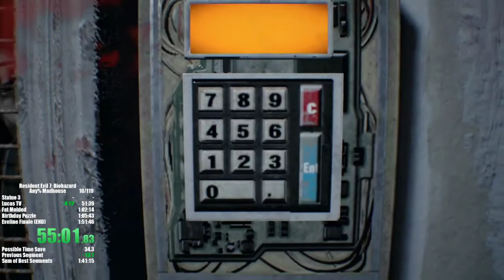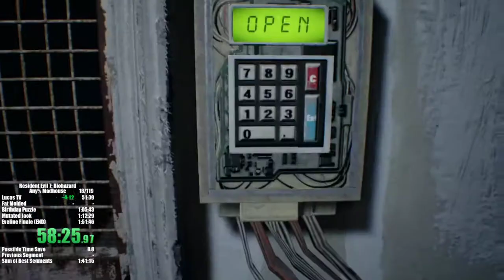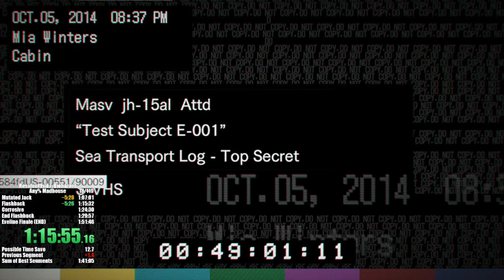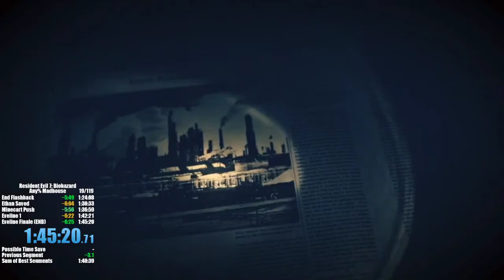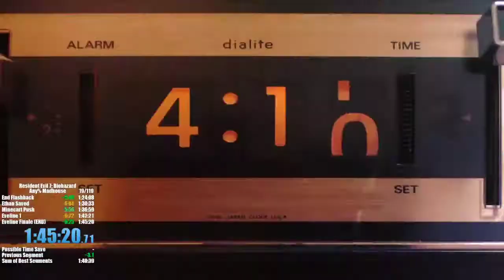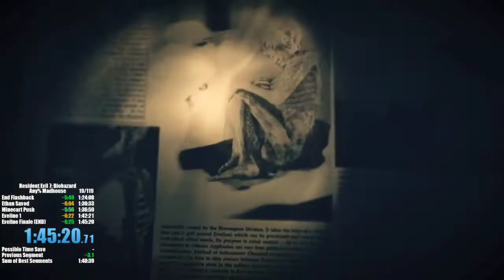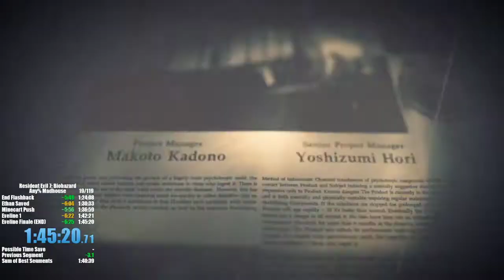Resident Evil 7 (PS4) - NG Madhouse Any% Speedrun - 1:43:20 (IGT)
Hello and Welcome to my most recent Personal Best Speedrun of Resident Evil 7: Biohazard. This run marked my return to the Any% category after a long time on 100%. I am very proud of how this run turned out (minus some bad misses on Jack 3 and a troll four-legged molded on the boat.

I hope you enjoy the run. For now I may be moving onto Knife only for a bit, or perhaps a new title, as I have hit my goal times for both of the primary RE7 Madhouse categories.

A bit about Dan
I am an aspiring streamer and content creator for YouTube that is aiming to create a chill/relaxed environment on whatever platform I appear on. I have loved video games my entire life, and love to make videos relating to them rather they are tutorials, lets plays, or something else all together. My live stream on Twitch is centered around the Horror genre where I do various playthroughs and speedruns for a very chill but amazing community!

YouTube Uploads:
Wednesday: New YouTube Exclusive Video
Saturday: Personal Best Speedruns / Unique Content from the Twitch Stream